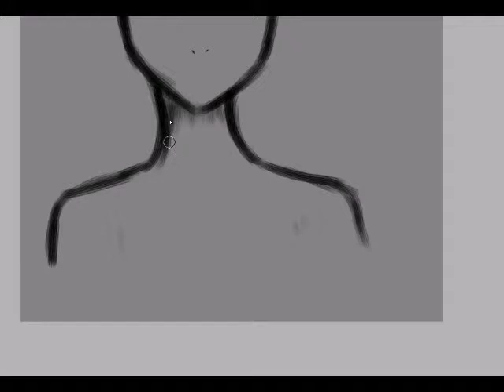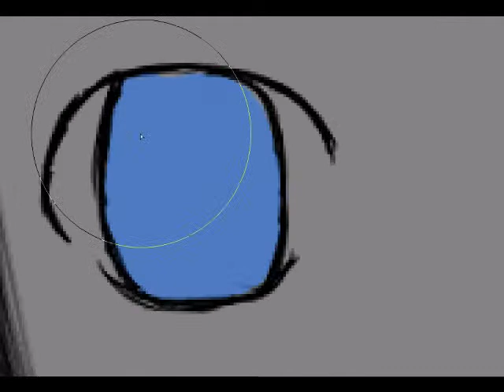First Speedpaint!!!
Hey guyyyyyys this is my first speedpaint lol the song isn't mine o3o.

Song- Give me your light- Akiakane